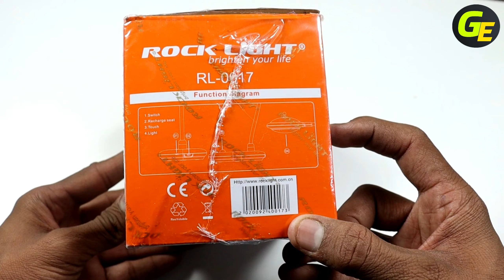Rocklight emergency Toch control light || Best emergency light || Rocklight Table lamp